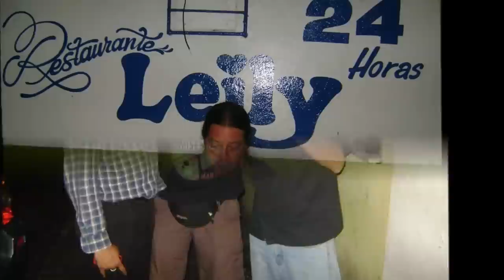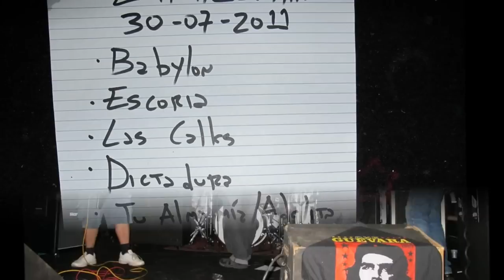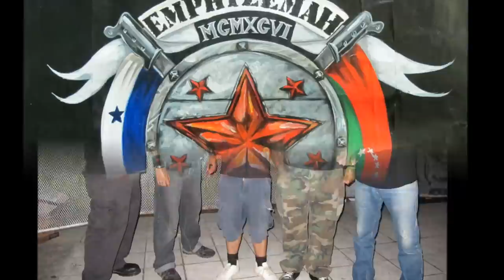EMPHYZEMAH - Odiame 2011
ODIAME

Soy -- Un maldito bastardo
Soy todo aquello que te enseñan a odiar
Soy la peor pesadilla de tu madre
Soy todo eso y mucho mas...

¡ODIAME! -- Por ser quien soy
¡ODIAME! -- Por hacer lo que hago
¡ODIAME! -- Por vivir como pienso
¡ODIAME! -- Por ser...

Soy -- Tu peor pesadilla
Soy tus peores temores hechos carne

¡ODIAME! -- Por ser...

¡ODIAME! (x4)

"Y no voy a doblar mis rodillas,
no me voy a dar por vencido,
aunque el precio a pagar por la Libertad
sea la soledad eterna,
no me voy a rendir jamás..." (x4)

¡ODIAME! (x4)